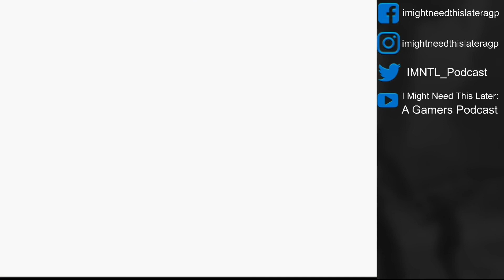INSANE DIFFICULTY - Final Fantasy Tactics 1.3 - Episode 38 - Zalera - Why Am I Awful At This Game!?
Episode 38 of a let's play series playing a hacked version of FFT.  If you're interested in playing this version, message us directly or google it!